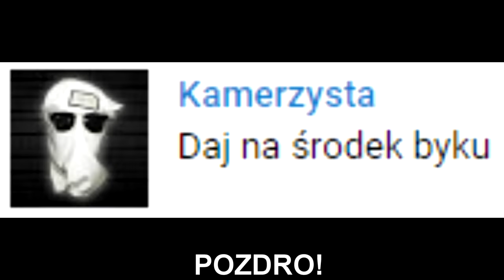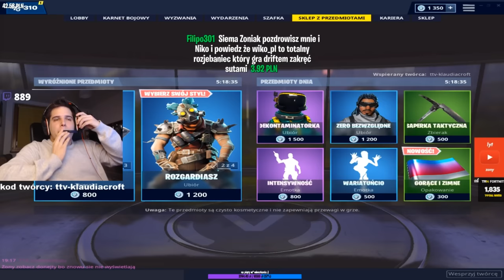ZONY! Rekord guinessa w sraczuszce on his head! Zaawansowane stadium SNAJPERKOZY | SHOTY | DEFF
ZONY! Rekord guinessa w sraczuszce on his head!
Zaawansowane stadium SNAJPERKOZY!

   !!!  KONIEC MIEJSC !!!

nutka z outro: Rogers & Dean - No Doubt [RIVAL & CADMIUM Remix]